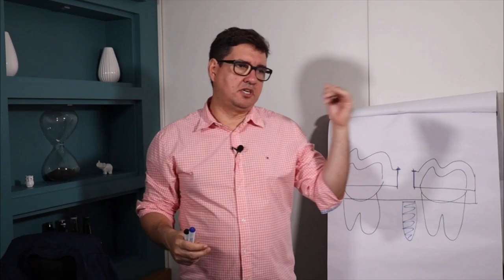Qual o melhor hora de fazer o guia cirúrgico?